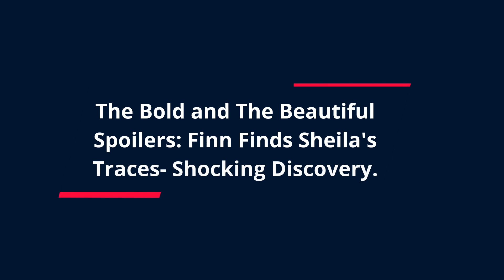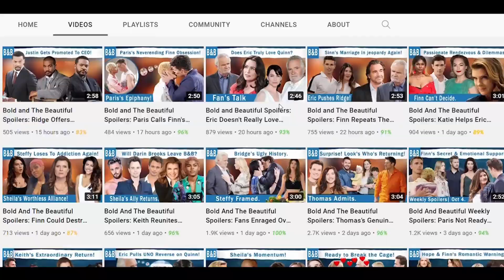The Bold and The Beautiful Spoilers: Finn Finds Sheila's Traces- Shocking Discovery.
The Bold and The Beautiful spoilers say that John Finnegan will start snooping around. Which will cause Steffy Forrester to be paranoid. And given the situation, we think it will be about Sheila Carter. Finn, Hope Logan, and Bill Spencer were the only people who came very close to finding out about Sheila. And thankfully to Deacon Sharpe and Sheila, none of them realized, and they forgot about it so fast.